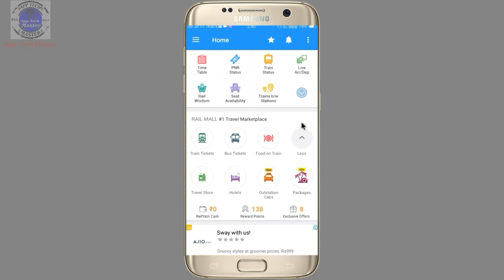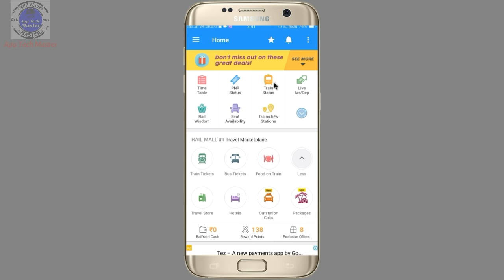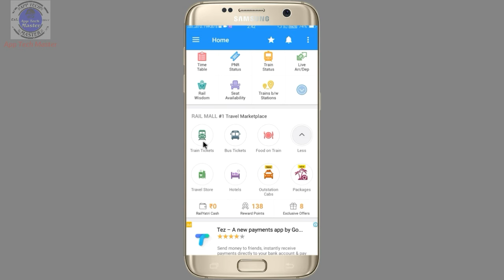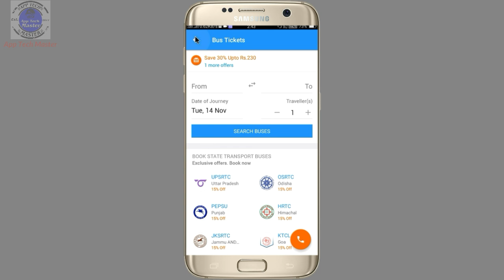How To Book Train Ticket Online | How Ho Track a Train | How to Book a Bus Ticket | By App Tech mast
दोस्तों आज की इस वीडियो में हम बात करेंगे कि कैसे हम ट्रेन की टिकट ऑनलाइन बुक कर सकते हैं और कैसे हम ट्रेन को देख सकते हैं मैंप पर लाइव और दोस्तों इस वीडियो में हमको ट्रेन को ही बुक करना नहीं बल्कि ऑनलाइन बस के टिकट किस तरह से बुक करते हैं वह भी यहीं पर देखेंगे तो आज का काफी इंटरेस्टिंग सा वीडियो होने वाला है मैं उम्मीद करता हूं आपको यह वीडियो पसंद आएगा और आप इस वीडियो को लाइक और शेयर जरूर करेंगे
आप हमें सोशल मीडिया पर फालो कर सकते हैं
Best mic for new youtuber.
My Tripod.
If you have a roasting channel this is best mic for you.
My Mobile.
Redmi note 4A. 64GB.
Green screen for new Youtuber.
My headphone Signature VM61.
Bluetooth Speaker.
Selfie flash light.
Some Image Or Music May Be Copyrighted Due To Respected Owner not mine.
Thanks For Watch.
Apptechmaster
App Tech Master